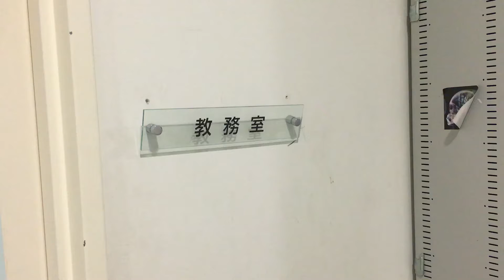【SHOW!】SHOW!の先生たちが何かやってるぞ！突撃隣の教務室！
SHOW! 国際音楽エンタテイメント専門学校
ヴォーカル科、ミュージシャン科、ダンスエンタテイメント科、K-POPエンタテイメ­ント科、ウインドオーケストラ科、音楽ビジネス科、音響・照明科